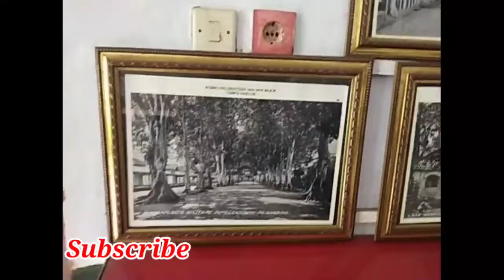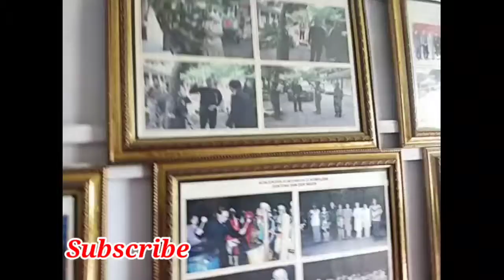Benteng Van Der Wijck || Gombong || Vlog